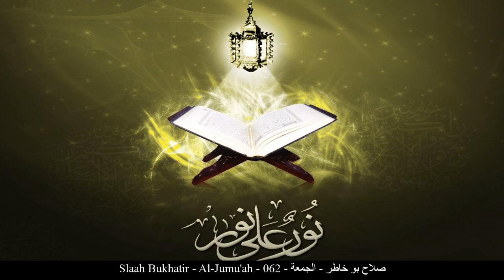HD Slaah Bukhatir - Al-Jumu'ah - 062 - صلاح بو خاطر - الجمعة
[_arabic] صلاح بو خاطر الجمعة حفص عن عاصم
[_english] Slaah Bukhatir Al-Jumu'ah Rewayat Hafs A'n Assem
[_france] Salah Boukhater Le vendredi Rewayat Hafs A'n Assem
[_germany] Slaah Bukhatir Al-Ğumu'a - Der Freitag Rewayat Hafs A'n Assem
[_spain] Slaah Bukhatir El Viernes Rewayat Hafs A'n Assem
[_turkey] Slaah Bukhatir Cüma Suresi Rewayat Hafs A'n Assem
[_china] 萨利赫-艾布-哈推尔 聚礼章 哈复苏 传自 阿岁目 的读法
[_tahi] เศาะลาหฺ บู คอฏิรฺ สูเราะฮฺ อัล-ญุมุอะฮฺ ริวายะฮฺหัฟศฺ จาก อาศิม
[_urdu] صلاح بو خاطر جمعہ بروایت حفص عن عاصم
[_bengali] সালাহ্ বু-খাতির আল-জুমু‘আ ক্বারী নাফে‘ থেকে ওয়ারশের বর্ণনা
[_bosnia] Salah Bu Hatir El-Džumu'a Rivajet Hafsa od Asima
[_uyghur] سەلاھ ئەبۇخاتىر سۈرە جۇمۇئە ھەفسى رىۋايىتى
[_farsi] صلاح بو خاطر جمعه روایت حفص از عاصم
[_tajeki] Салоҳ Бу Хотир ҶУМЪА Ривояти Ҳафс аз Осим
[_malbari] സ്വലാഹ് ഖാത്വിര് ജുമുഅ ആസിംമില്നിന്ന് ഹഫ്സ് രിവായത്ത് ചെയ്തത്
[_tagalog] Slaah Bukhatir Ang Biyernes Rewayat Hafs A'n Assem
[_indonesia] Shalah bukhatir Surah Al-Jumu’ah (Hari Jumaat) Riwayat Hafs 'an Ashim
[_portuguese] Salah Bukhatir A Sexta-feira Hafs, de Ássim
[_hausa] Slaah Bukhatir Al-Juma'ah Riwayar Hafsu daga  Asim
[_swahili] Slaah Bukhatir Al-Juma'ah Riwaya ya Hafswi kutoka kwa Aswim